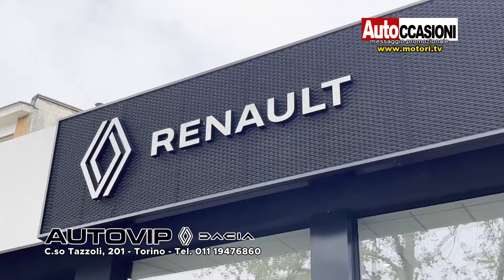AUTOVIP - Maggio AUTOCCASIONI